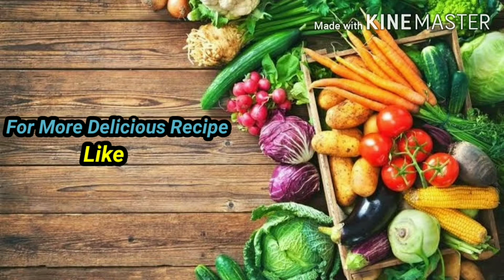झटपट केळीचे रायते||recipe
This is the testy and Quick fill with lots of flavor full 😋 watch out this video...
And 🅢🅤🅑🅢🅒🅡🅘🅑🅔 our channel.